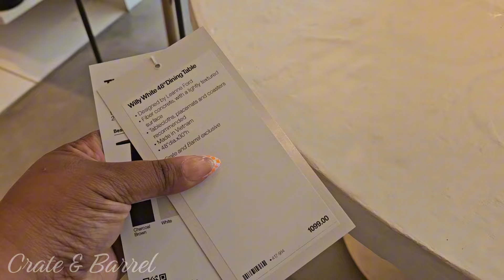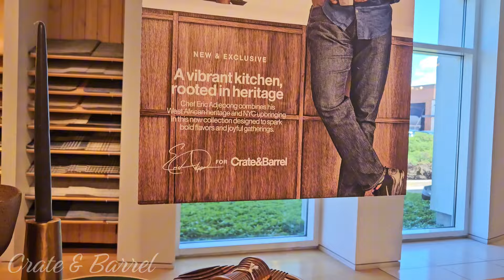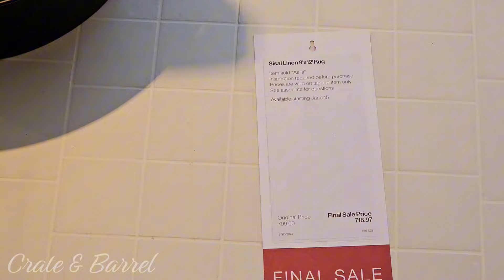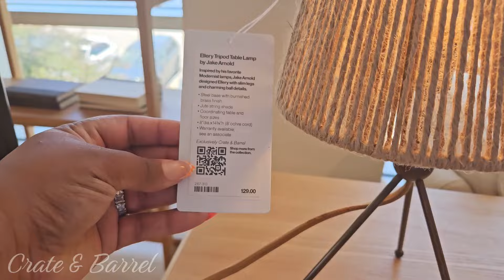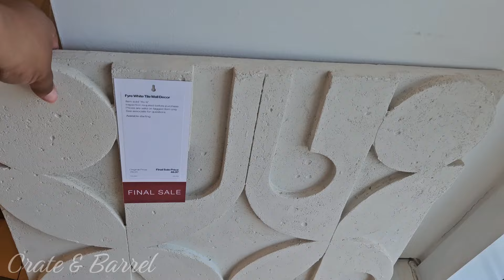CRATE & BARREL SUMMER 2024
Come check out the outdoor furniture and other inventory at Crate & Barrel.